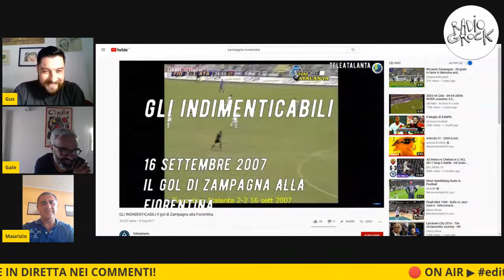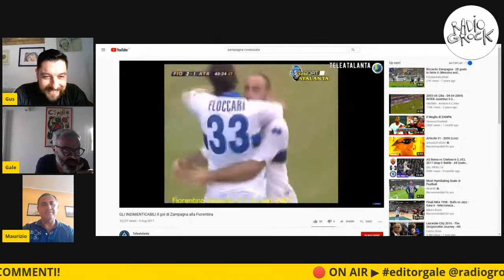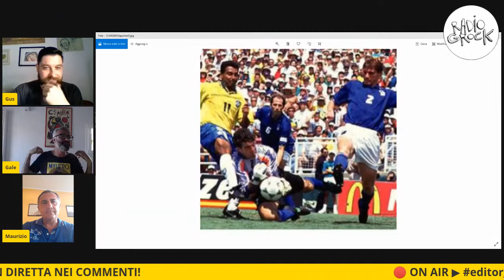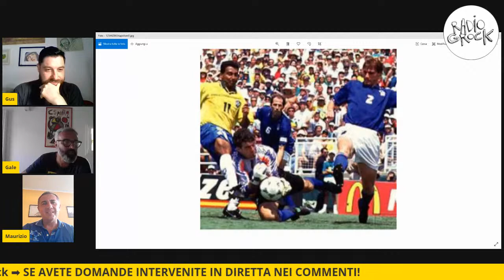RADIO GROCK w/ LUIGI APOLLONI